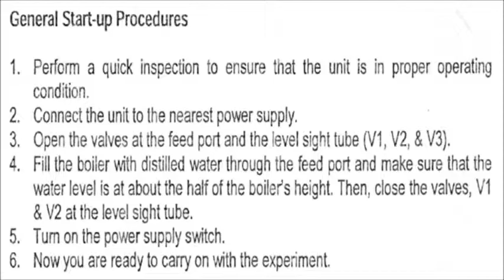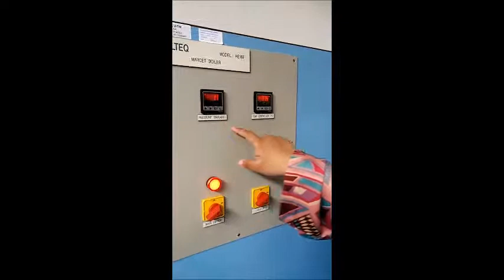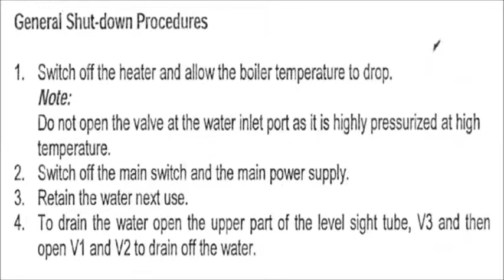week 9: Marcet Boiler (G2)